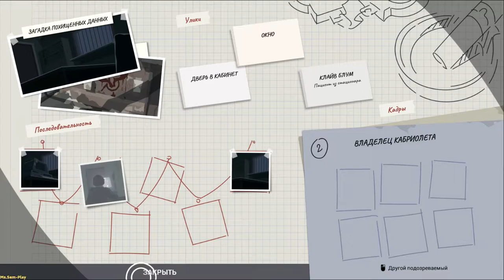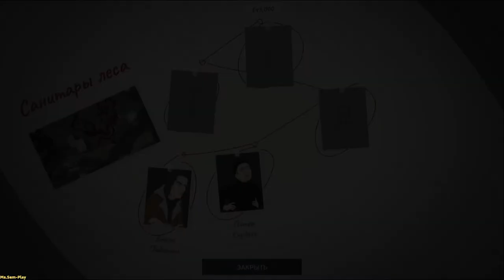This Is the Police 2 ➤ Respect(Уважуха) №4